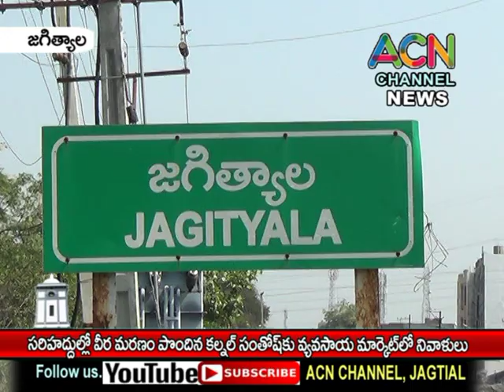జగిత్యాల : భారత్ సరిహద్దుల్లో వీర మరణం పొందిన కల్నల్ సంతోష్ కు వ్యవసాయ మార్కెట్ లో నివాళులు